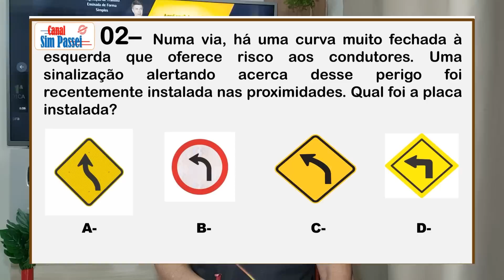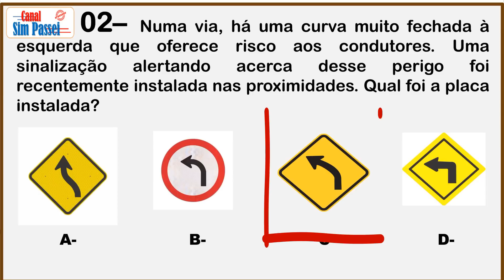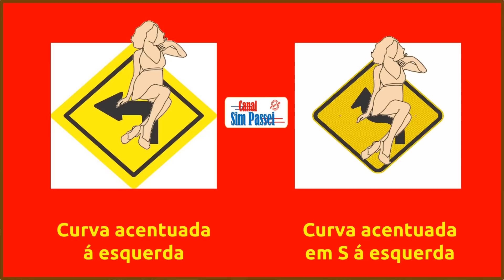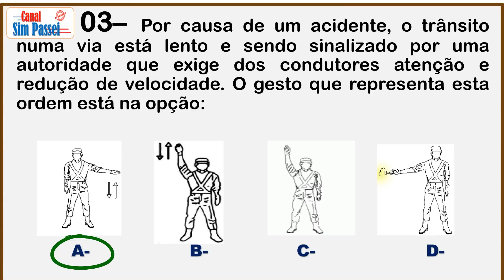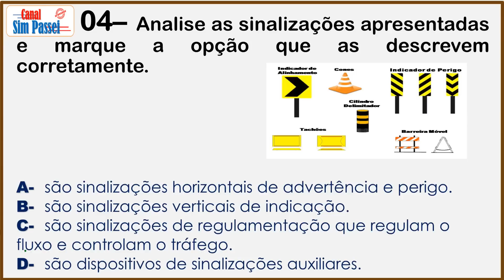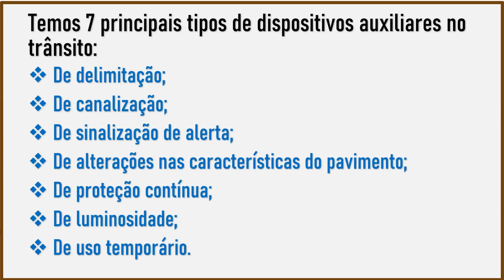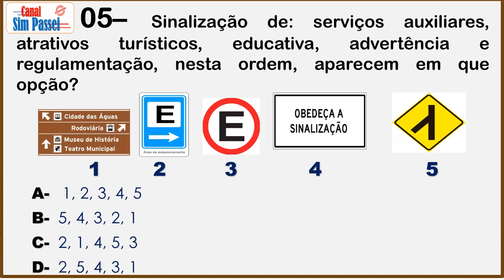SIMULADO DETRAN 2023 - PROVA TEÓRICA de LEGISLAÇÃO DE TRÂNSITO - DIREÇÃO DEFENSIVA - PLACAS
Passe direto na prova teórica do Detran. Neste vídeo, apresento questões, dicas e macetes para você passar de primeira e direto na prova do Detran. Então, pare tudo o que você está fazendo, pega papel e caneta, porque vou te mostrar questões de provas reais aí de sua região, vou te dar a resposta certa e também alguns macetes pra você memorizar fácil as questões difíceis. Conteúdo deste vídeo: Questões de prova do Detran; Dicas e macetes para prova do Detran; Informações de como passar de primeira na prova de legislação para primeira habilitação; Como passar nos Testes do Detran, e muito mais. Venha aprender comigo! Sou Sidney de Souza e este é o canal sim passei, canal sobre legislação de transito com um dos maiores índices de aprovação do Brasil.

Conteúdo do canal SIM PASSEI:
Legislação de trânsito
Infrações e penalidades
Regras de circulação e conduta
Regras de preferência
Sinalizações de trânsito
Direção defensiva
Mecânica básica
Primeiros socorros
Meio ambiente e cidadania

Tá com dificuldade em MECÂNICA BÁSICA?